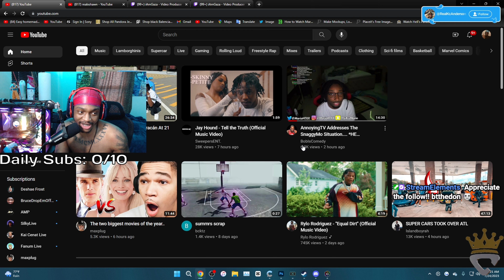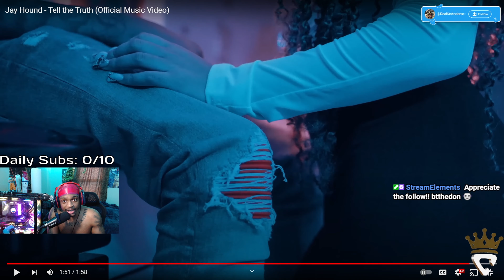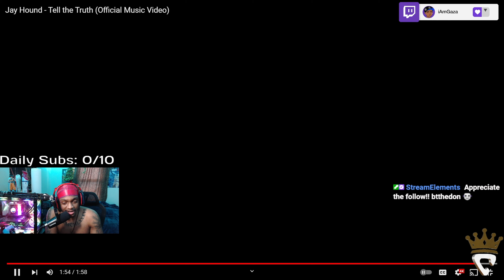Gaza Reacts to Jay Hound - Tell the Truth (Official Music Video)